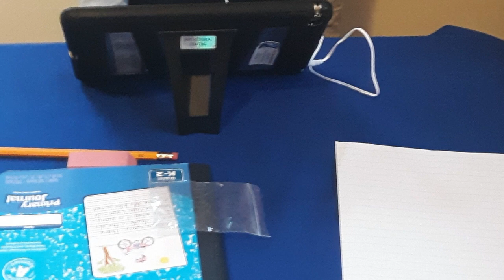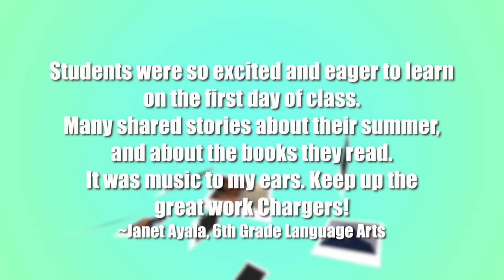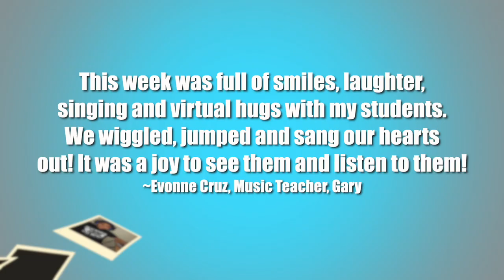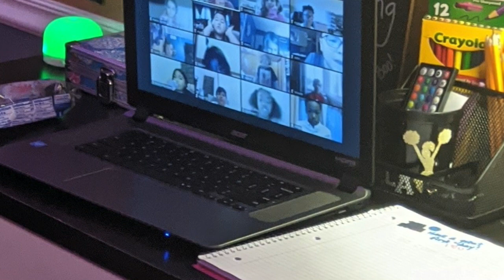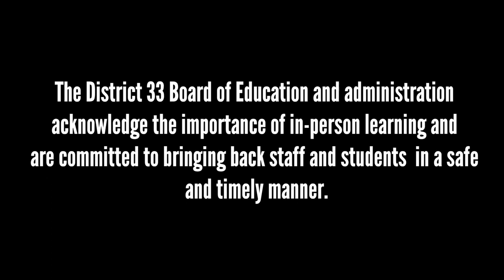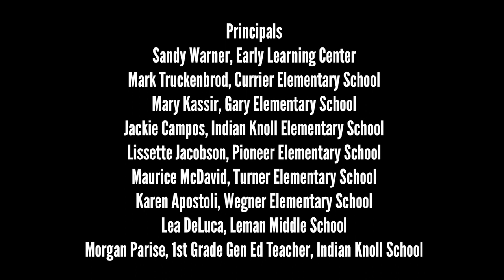D33 FIRST DAY OF SCHOOL 2020